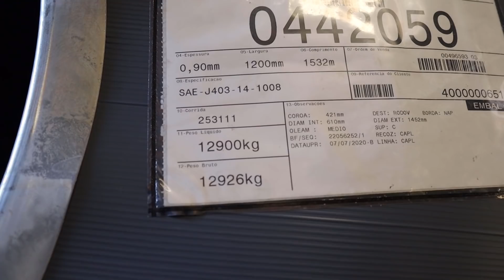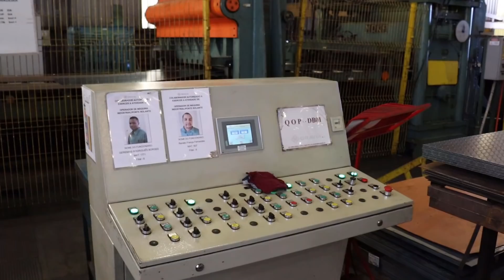Conheça a Fábrica que Produz os Materiais para Serralheria - GRAVIA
Nesse vídeo vamos mostrar um pouquinho da fábrica da GRAVIA e a produção de alguns materiais que são usados na Serralheria.

Não assistiu aos nossos vídeos da Construção do nosso Barracão do Oficina Garagem? Não perca nada, clica abaixo e confira todos os vídeos:

Não assistiu aos nossos vídeos do Curso de Serralheria? Não fique de fora, clica abaixo e confira todos os vídeos: